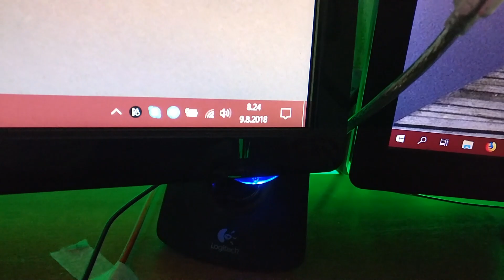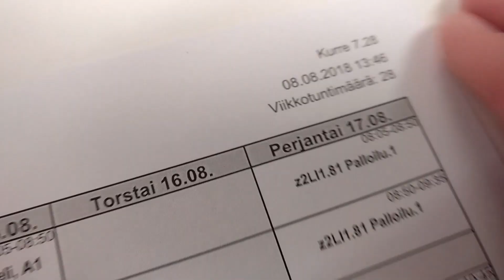Löytyykö luokka kentältä? - KorsoTV:n päivä 9.8.2018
Taas se on alkanut. Lukuvuosi 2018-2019 lähti käyntiin 9.8. klo 9.00. Meillä on aina sellainen klassikko lukuvuoden alussa, että kaikki opettajat ovat kentällä, ja sieltä pitäisi se oma luokanvalvoja ja luokkalaiset löytää. Siinä on aina oma haasteensa.